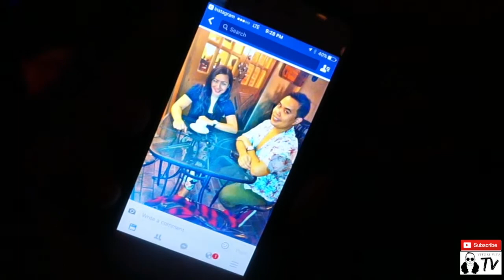Vlog 20 - City View of Regina YQR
It is about time to get back to what I do best - checking out new food at familiar restaurants and just enjoying life.  In this video, VitoriVita gets to know Cristian Quintero more.  It might sound very random, but through the randomness, some order just falls into place.  You will find VitoriVita singing Gerri Halliwell's 90's hit, "Mi Chico Latino."  Cristian was so proud to let the viewers see a beautiful view of Downtown Regina (YQR), Saskatchewan, Canada from his office window. They also checked out for the second time, The Capitol and tried their Creole Burger and Karaage Chicken!  As a whole, this video is just full of fun and surprises.  So I hope you enjoy it!

Capitol Restaurant

Cocktail Bar

Google Rating - 4.4 / 5

Address: 1843 Hamilton St, Regina, SK S4P 2B9

Video location is Regina, Saskatchewan, Canada.

Camera used for this video is Sony Alpha 5000.

Editing tools are iMovie on Macbook Air and PicMonkey.